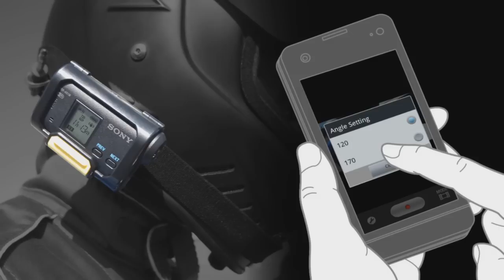hdr-as15_h_02.wmv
sale contents sample